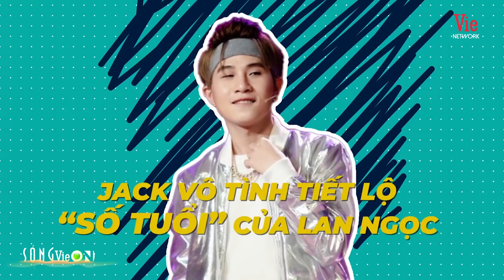JACK "VÔ TÌNH" đoán tuổi Lan Ngọc khiến Giang Ca, Thúy Ngân cười té ngửa